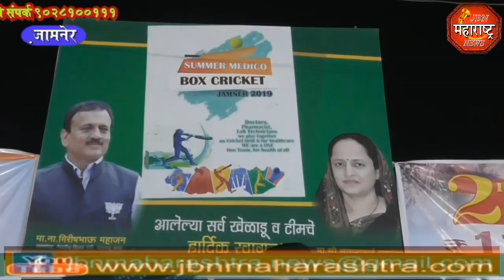jbn maharashtra news jalgaon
डॉक्टर असोशियनचे दोन दिवसीय क्रिकेट सामने जामनेर शहरात मोठ्या उत्साहात  झाले आहेत.